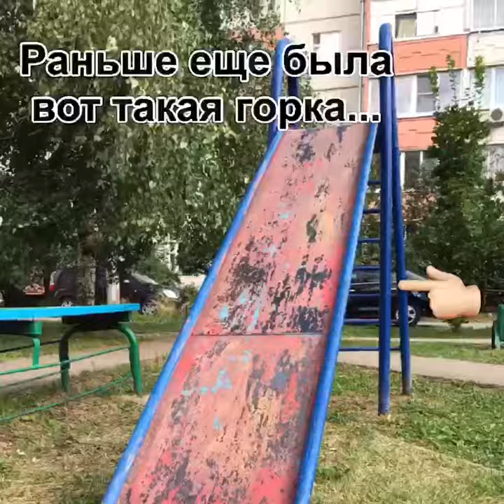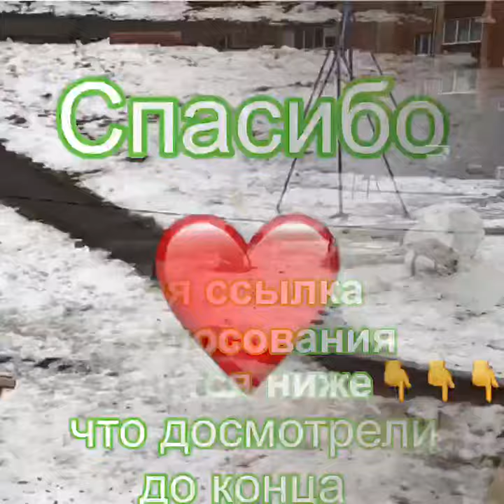БИТВА ЗА ГУБЕРНАТОРСКУЮ ПЛОЩАДКУ!!!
ЗАРУБА ДНЯ: Кто же выиграет большую губернаторскую площадку?
Осташёво или Волоколамск?
До конца голосования осталось меньше суток!!! ПОДДЕРЖИМ ВОЛОКОЛАМСК!!!
Жители переулка Ново-Солдатский участвуют в конкурсе на губернаторскую площадку на портале Добродел и они единственные кто имеют реальные шансы на победу!
Поддержим их своим голосом. ✅ О том, что победа им действительно нужна, ясно из видео, которое ребята сняли сами😣👇.

Выбирайте: найти место для ДИП👉🏻Волоколамский г.о. 👉🏻 пер. Ново-Солдатский, дом 7.
🔥До конца голосования остался 1 день. Не откладывайте на потом, проголосуйте прямо сейчас🔥

*Для голосования вам потребуется авторизоваться через госуслуги.